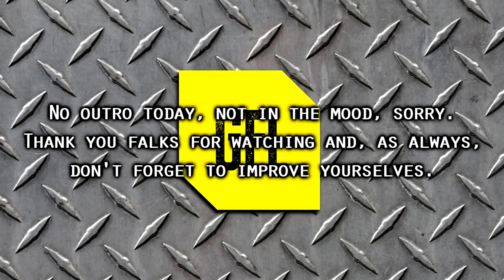Path of Exile 3.3: Incursion Flashback League DAY #14-15 Highlights "Oh, I got frozen."